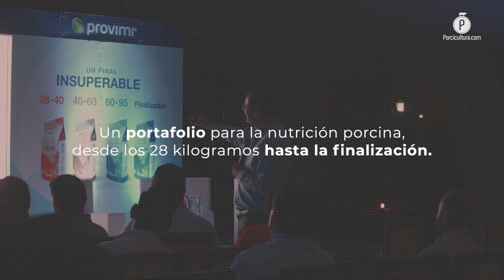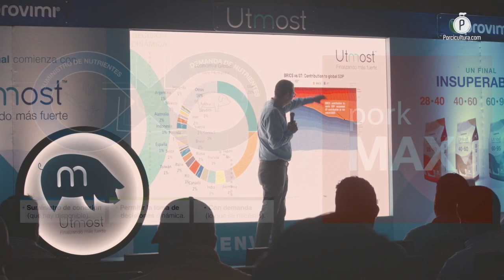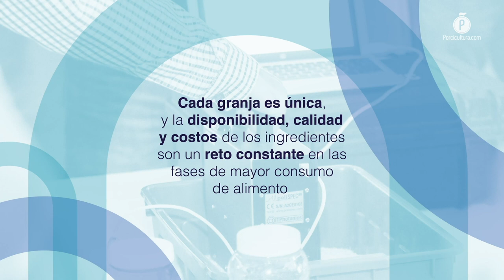Cargill® y Provimi® presentaron Utmost™, su portafolio para la etapa final dentro de la porcicultura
El equipo comercial, técnico y de investigación de Cargill® y Provimi® aprovecharon la plaza de Tepatitlán para presentar Utmost™, su portafolio para la porcicultura que abarca una nutrición de precisión para los cerdos desde los 28 kilos hasta su finalización, esto llevando como estandarte la tecnología, las herramientas digitales y la salud intestinal en los animales.

Dando seguimiento a su compromiso con la porcicultura, Cargill® y Provimi® presentaron a través de un Road Show en las principales plazas porcícolas de México la reformulación de su portafolio Utmost™, el cual busca potenciar la engorda de los cerdos desde los 28 kilogramos hasta su finalización.

PORCICULTURA.COM participó en la presentación en Tepatitlán, Jalisco, —una de las zonas productoras de carne porcina más importantes de México—, en donde dimos cuenta del enfoque de Utmost™, el cual busca adaptar los retos actuales de la producción porcícola y transformarlos en rentabilidad, tecnología y resultados en producción.

La gerente de cerdos en la zona Centro-Sur de México, Ingrid Aguilera Cárdenas, explicó que los productores se enfrentan al desafío de ser más eficientes ante el encarecimiento de los granos, por lo que requieren administrar sus recursos de una manera óptima para continuar siendo rentables.

Área en donde el portafolio Utmost™ de Provimi® tiene acción, ya que señaló, satisfacen las exigencias genéticas actuales de una forma ágil y enfocados en maximizar la productividad en las etapas de crecimiento y finalización.

Comentó en entrevista exclusiva que por este motivo, Utmost™, (que incluye cuatro herramientas de productos), tiene un diseño que se puede adaptar a las necesidades específicas de cada productor, de acuerdo con los medios a los que tiene acceso, sus sistemas de alimentación y objetivos particulares.

Cada una de las herramientas incluidas en el portafolio, fueron creadas a partir de la investigación e innovación generadas en el Centro de Aplicación de Tecnología de Cargill®, ubicado en Ciudad Obregón, Sonora, el cual está conformado por una granja comercial que está sujeta a factores reales, como la sanidad, el medio ambiente y el bienestar animal.

EVALUACIÓN DE INGREDIENTES EN EL CAT PARA DETERMINAR EL VOLUMEN QUE SE CONVIERTE EN GANANCIA DE PESO

Enrique Castañeda Martínez, formulador para cerdos, destacó que gracias a los trabajos realizados en estas instalaciones, es posible definir parámetros para la alimentación justa de los cerdos, pues recordó que no necesariamente aportar una mayor cantidad de nutrientes va a dar mejores resultados.

Es por ello que los especialistas llevan a cabo estudios en donde evalúan las diferentes densidades de ingredientes de alta calidad, con la finalidad de determinar cuáles y en qué volumen van a dar la ganancia de peso ideal y el retorno económico buscado por el porcicultor.

CARGILL® NUTRITION SYSTEM

Para brindar un mayor soporte al portafolio de Utmost™, este va acompañado de un amplio abanico de servicios, a través de los cuales el personal técnico de Cargill® Provimi® analiza a detalle la información particular de cada granja, así como de las materias primas que utiliza, su calidad y de dónde provienen.

Por ejemplo con Cargill® Nutrition System (CNS), el porcicultor podrá optimizar dinámicamente cada dieta según los retos que se presentan en su unidad de producción, ya que este CNS conecta cada parte del sistema porcino para mejorar el desempeño, la predictibilidad y tener un retorno económico más consistente.

Aquí se contempla el análisis en el abastecimiento de los granos, los nutrientes, el diseño de la dieta, la producción de alimentos, el control de calidad, la alimentación, el objetivo deseado y se finaliza con el retorno calculado; todo esto en compañía de los consultores de Cargill® y Provimi® con una colaboración cercana y estrecha.

PORK MAX

Alonso López Gómez, gerente de cuentas clave en la región, recordó que la firma de nutrición animal tiene distintos sistemas, plataformas y centros de tecnología que les ayudan a recopilar datos acerca de la producción porcícola y cómo responde al alimento, dando la oportunidad de desarrollar nuevas herramientas con base en datos reales.

Refirió que con Pork Max, se puede tener una solución digital de precisión, que aprovecha el poder del CNS, para luego ayudarlo a tomar las mejores decisiones en formulación de dietas, la rentabilidad, la producción y finalmente la nutrición.

Estos recursos, recalcó, también permiten llevar dicha información hasta el porcicultor, para que pueda ser más eficiente en su trabajo diario, y además cuente con los instrumentos pertinentes para fortalecer su toma de decisiones.